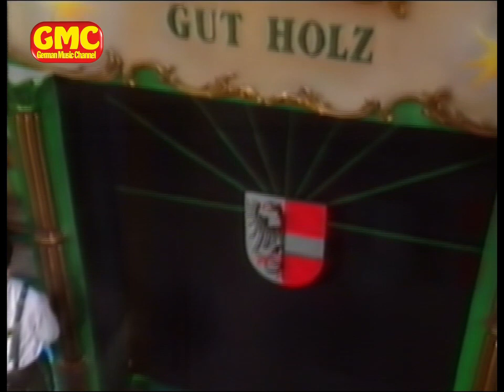Peter Fabian & Philipp Simon - Gut Holz 1995